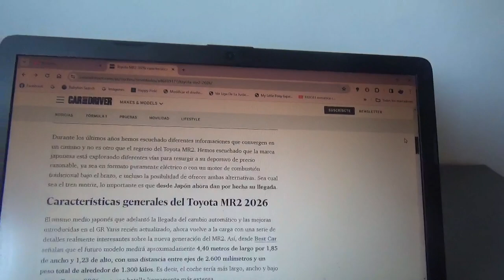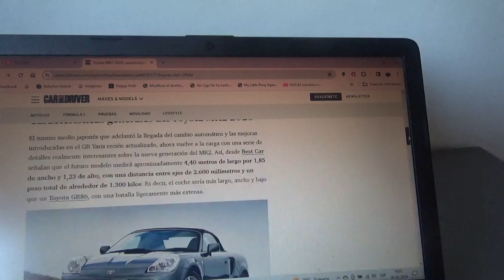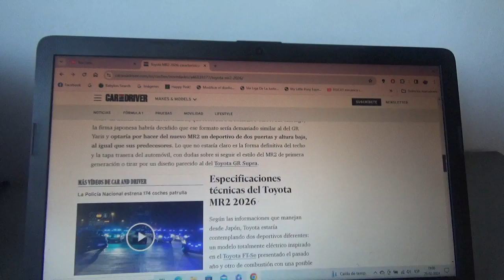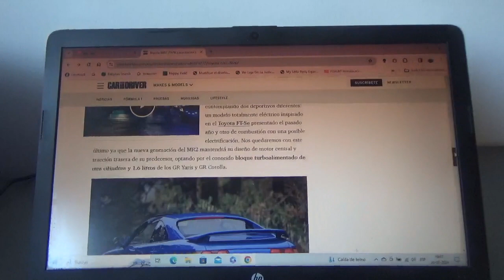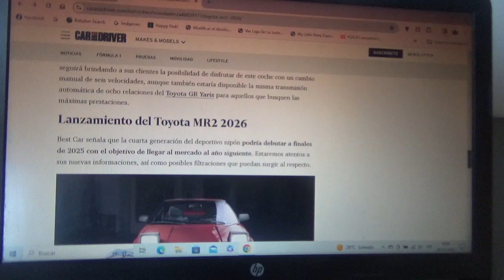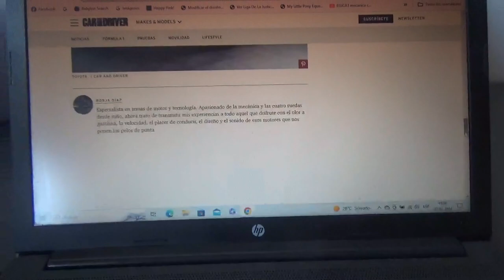Toyota MR2 2026 información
Llegará de parte de su filial de alto rendimiento y deportiva Toyota Gazoo Racing y será uno de los mas grandes regresos de la automotriz multinacional japonesa